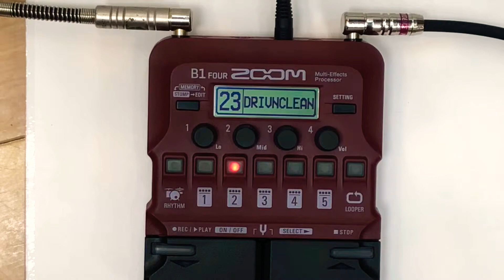B1FOUR サウンドサンプル